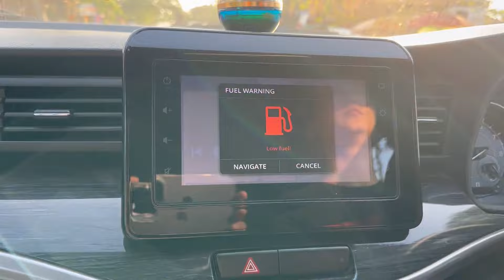Mother’s Day outing with my firstborn ❤️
Last Sunday was Mother’s Day and so my daughter Simran and I decided to do a day trip and enjoy the day together.